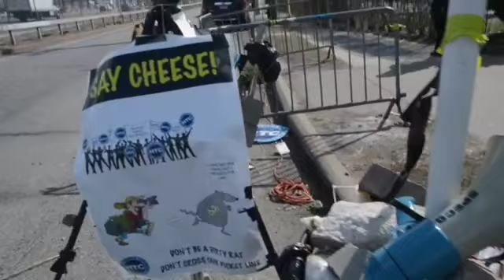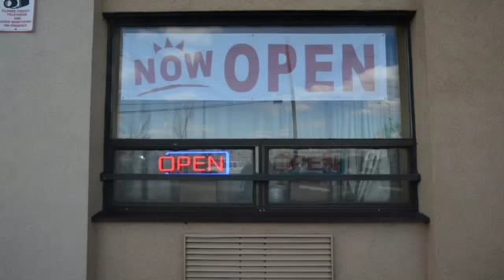Bed Bug Hotel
Picketing hotel workers at the Capri Whitestone Hotel in the Bronx.   Andrew Savulich/ New York Daily News 4/9/14